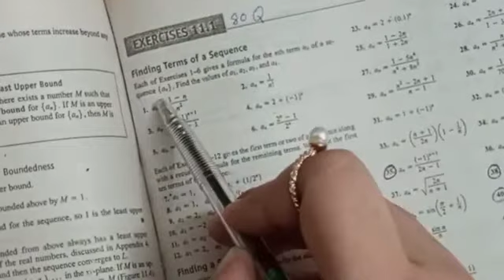Thomas Calculus 11th edition Ex:11.1 PART 1 By Bushra's coaching//infinite sequences and series ex